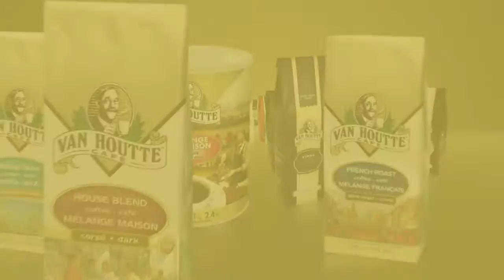Fred Leblanc Démo teaser général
Productions récentes de motion design vidéo et animation VENTUZ en temps réel avec stéréoscopie. 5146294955